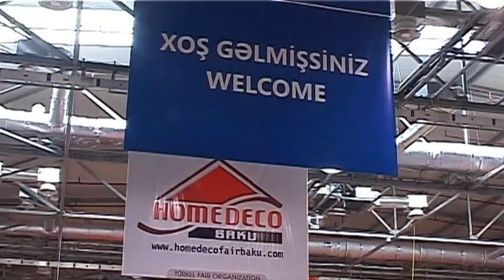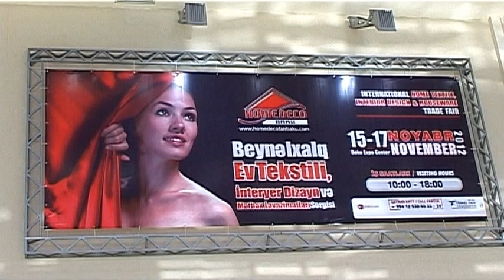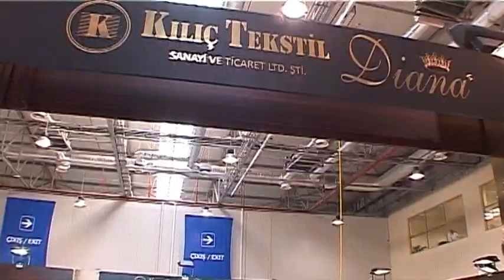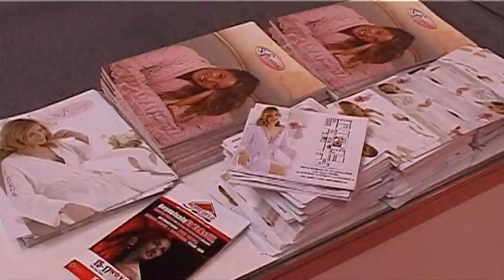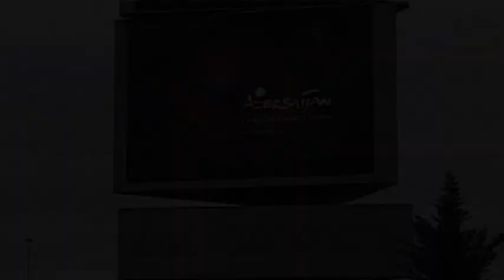HOMEDECO BAKU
Homedeco Bakü, "Uluslararası Ev Tekstili ve İç Dekorasyon Fuarı"
15 -- 17 Kasım 2012 | Bakü - Azerbaycan
Homedeco Baku, "International Home Textile, Houseware and Interior Design Trade Fair"
15 -- 17 November 2012 | Baku - Azerbaijan